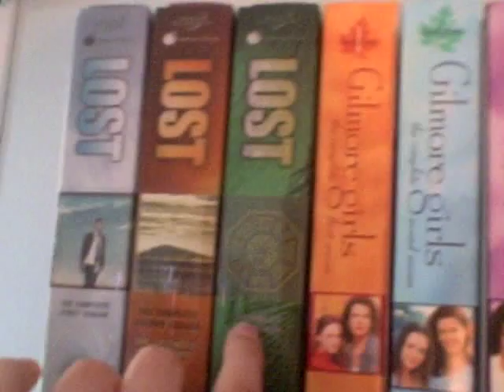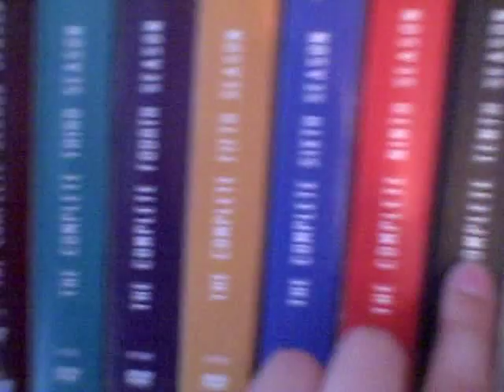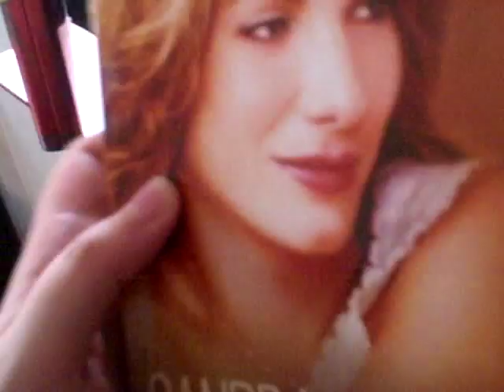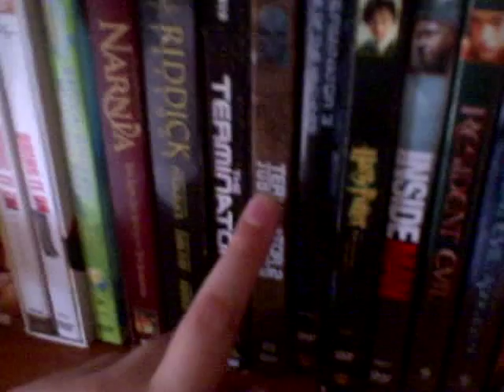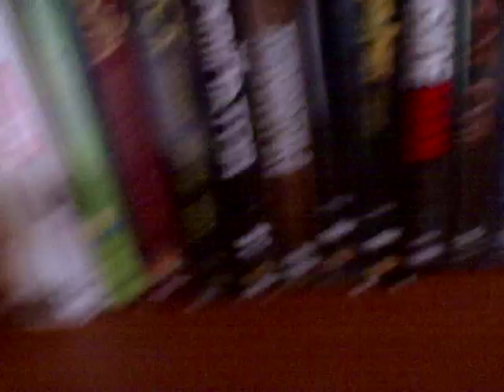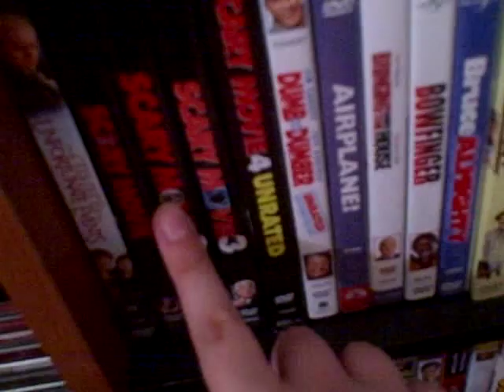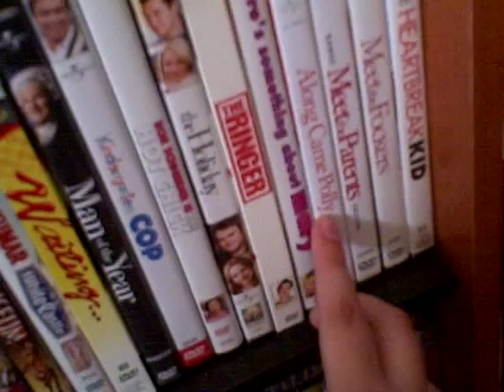My DVD Collection Part 1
This is part one of my collection for those of you who are interested.